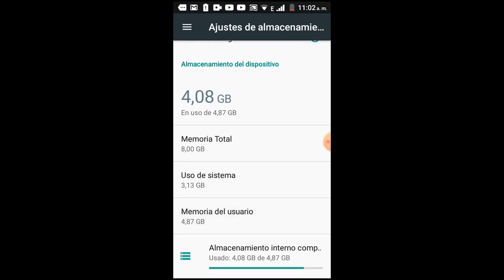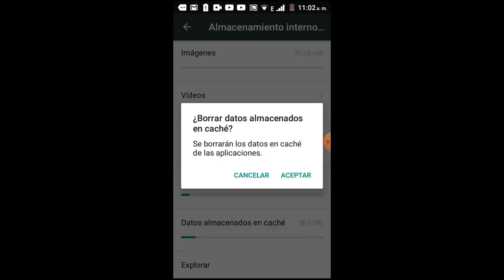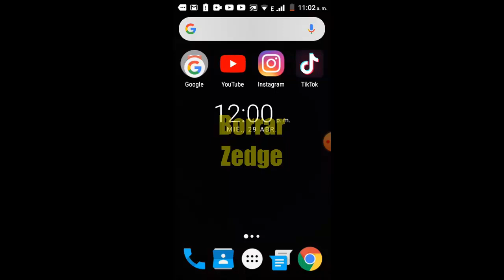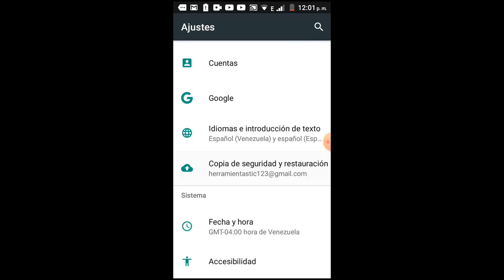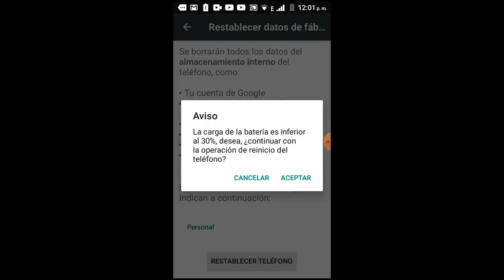Android se está Iniciando... Optimizando Aplicación [Si Funciona] I 4 Soluciones 2025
En este vídeo te ayudare a Como reparar Error Android se está Iniciando Optimizando Aplicación de una manera rápida y sencilla por medio de 4 soluciones que cualquier persona puede realizar